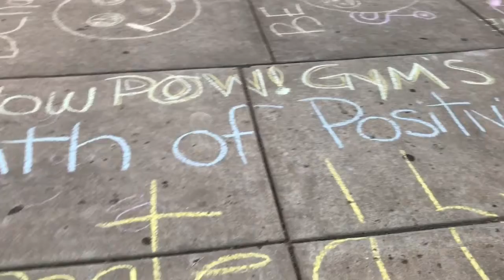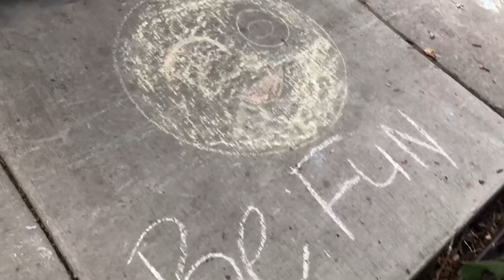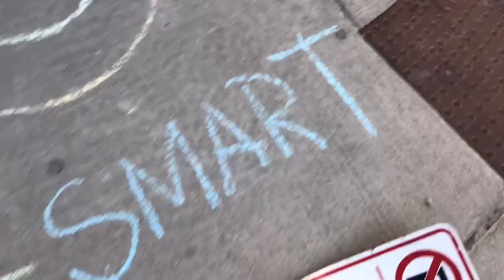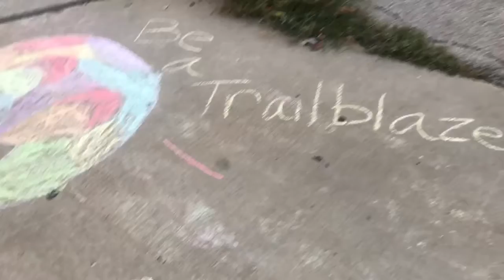Pow emoji sidewalk project